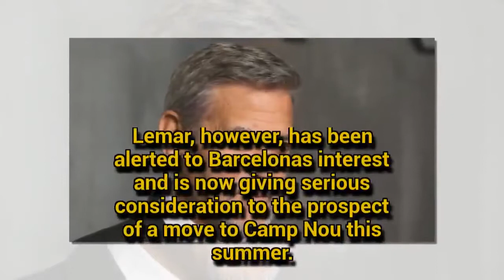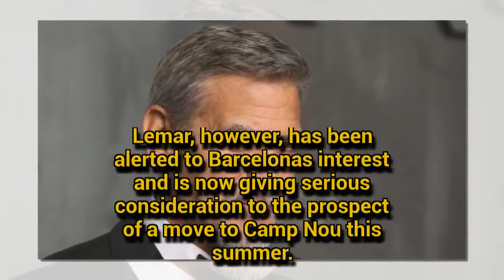Sport TV Live | Arsenal transfer news: Arsenal risk losing out on Thomas Lemar as Barca register t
Sport TV Live | Arsenal transfer news: Arsenal risk losing out on Thomas Lemar as Barca register t Sport TV Live | Arsenal transfer news: Arsenal risk losing out